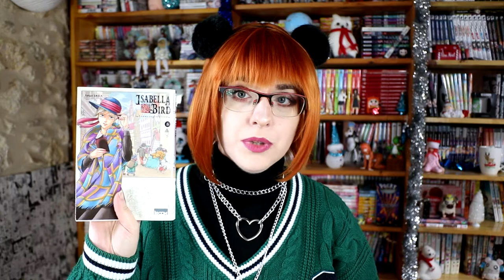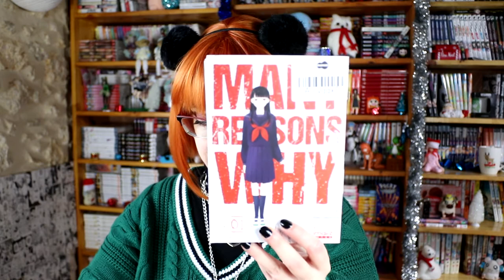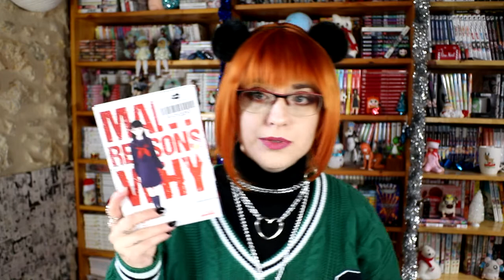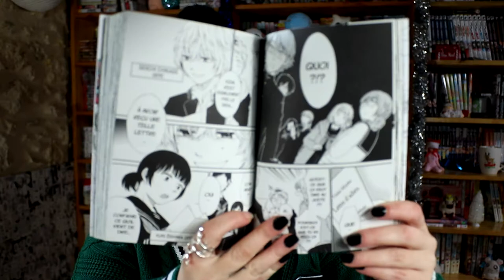Momox Black Friday 2022 - achat manga